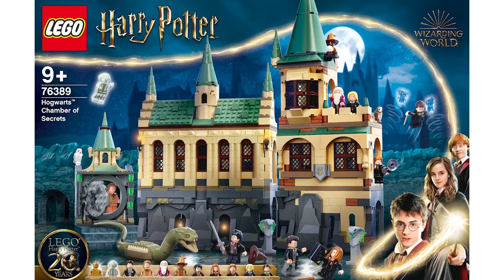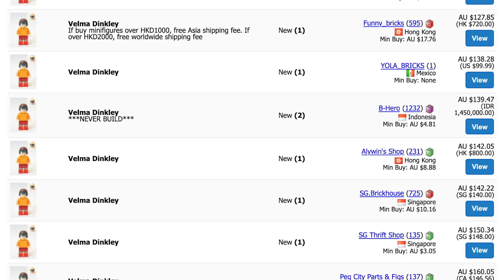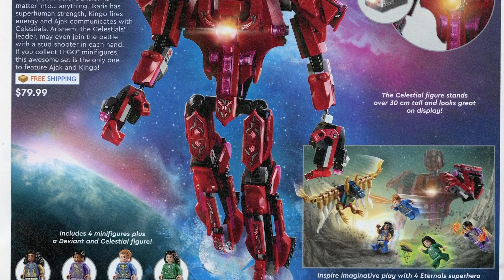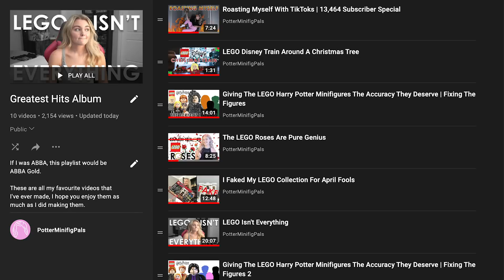How I'm Doing, Overrated Sets, LAN & My Marvel Thoughts | HollyCantAnswer Q&A 10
It's been an awfully long time, a lot has happened and a lot has changed since the last Q&A. I asked you on my Instagram if you had any questions and here are some of the responses.

Holly (PotterMinifigPals)
Baulkham Hills
NSW 2153
Australia

I've been collecting Lego Harry Potter since 2007 and love displaying the sets and minifigures, which is why I want to share my passion, thoughts and opinions with you!